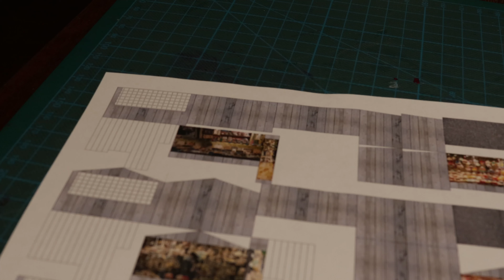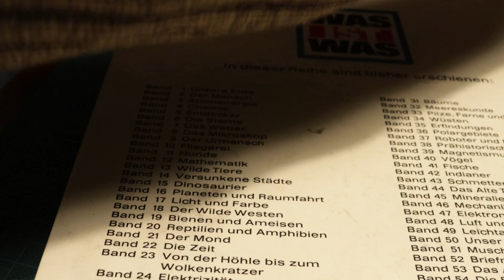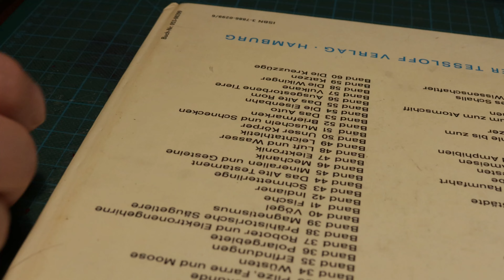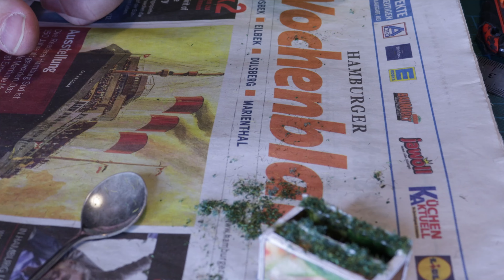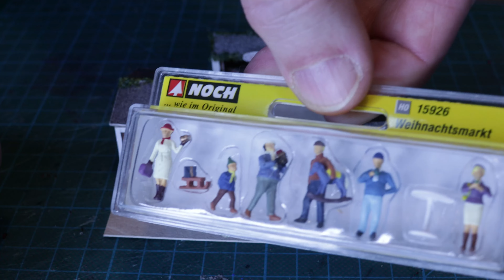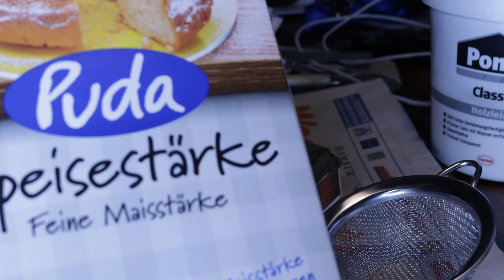Weihnachtsmarkt-Diorama selberbauen - fast zum Nulltarif! - Märklin Modellbahn H0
Gerade noch rechtzeitig zu Weihnachten zeige ich euch hier, wie man ein Weihnachtsmarkt-Diorama selber bauen kann und mit Haushaltsmitteln Schnee erzeugt.

Ich habe zur weiteren Ausstattung verwendet:
Figuren-Set "Weihnachtsmarkt"
Weihnachtsbaum (mit Schnee und beleuchtet)
Set mehrfarbiger SMD-LEDs
feiner Lackdraht

Wenn ihr es gut findet, daß ich mein Hobby hier mit euch zu teile, und ihr mich unterstützen wollt, könnt ihr mir einen Kaffee ausgeben, wenn ihr mögt

Natürlich kann ich so auch Sachen anschaffen, die ich für euch testen soll! :-)

Falls ich noch einige Sachen mal für euch ausprobieren soll, hier meine Amazon-Wunschliste